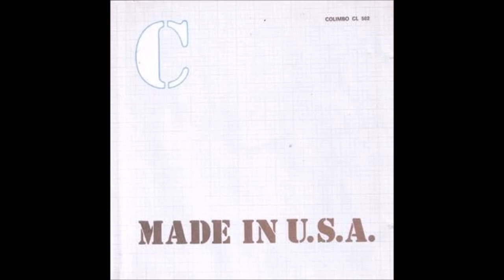Narassa & Trio Di Amedeo Tommasi : Free Impulse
Colimbo 1976